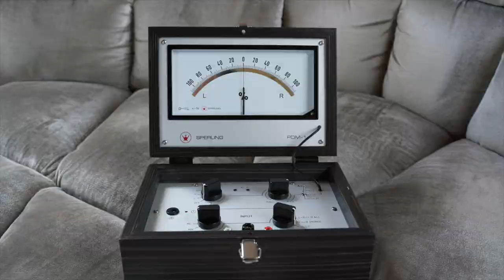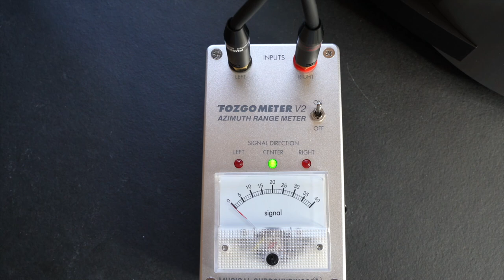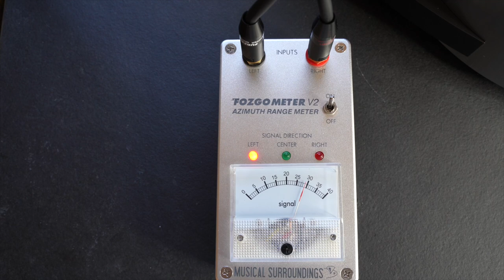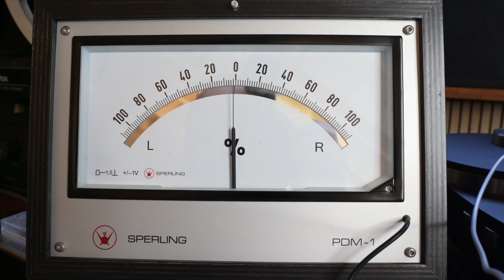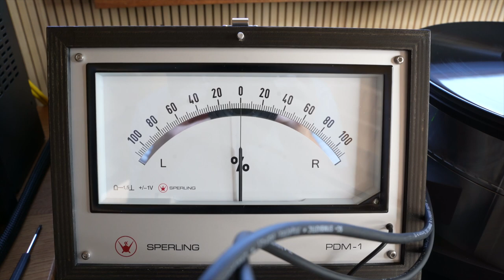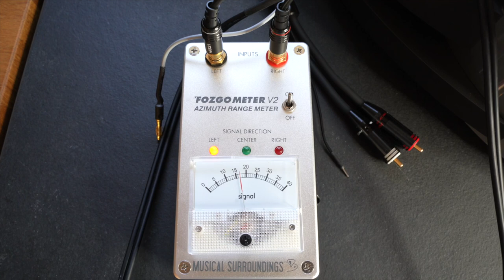Azimut-Einstellung von Tonabnehmern: Erfahrungsbericht zum Fozgometer V2 von Musical Surroundings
Erfahrt mehr über den Vorteil eines korrekt eingestellten Azimuts für eure Tonabnehmer. Von über 50, die ich vermessen habe, kam vielleicht bei einem Drittel die Idealposition von 90 Grad heraus. Mit dem Fozgometer von Musical Surroundings, seit Kurzem in der Version 2 auf dem Markt, lässt sich der Azimuth bequem messen. Ich zeige in diesem Video, wie das geht, und ob die ermittelten Werte denen der Konkurrenzsysteme entsprechen.